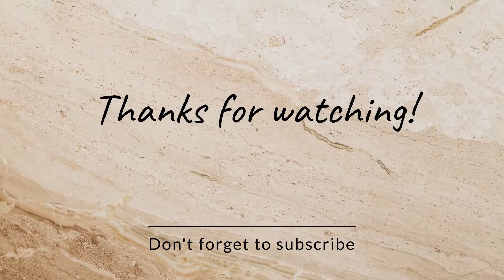Pensee tricolore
La Pensée sauvage ou Pensée tricolore est une espèce de plantes herbacées, commune dans toute l'Europe, de la famille des Violaceae. Elle est recherchée pour la délicatesse de sa fleur. C'est l'ancêtre de la pensée cultivée. Le terme de pensée est antérieur au début de la culture des pensées.